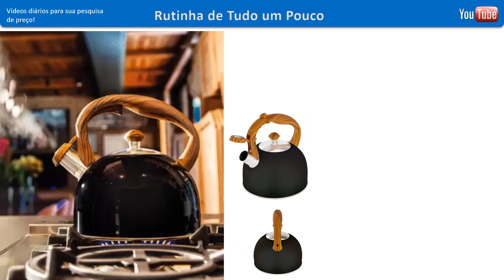MAGAZINE LUIZA - ACHADOS OFERTAS PARA O LAR - promoção SOFÁS COZINHAS E DESCONTOS magazine LUIZA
AMORES CONFIRA PREÇOS ARMARIOS DE COZINHAS, SOFÁS, ELETROS MOVEIS ELETRODOMÉSTICOS ELETROPORTATEIS MESAS PANELAS UTILIDADES DOMESTICAS  TUDO PARA COZINHAS QUARTO SALA E MAIS DESCONTOS OFERTAS ACHADOS PROMOÇÃO LIQUIDAÇÃO COMPARTILHEI  PESQUISA DE PREÇOS DA MAGAZINE LUIZA ONLINE ASSISTA ANTES DE IR ÁS COMPRINHAS PRA VOCÊ SEU LAR E ECONOMIZE AQUI NO CANAL TBM TEM TOUR EM Magazine Luiza EM SP!